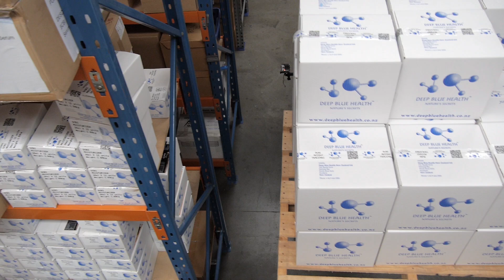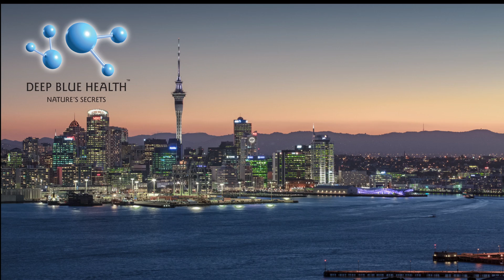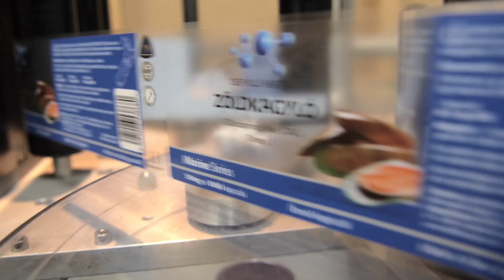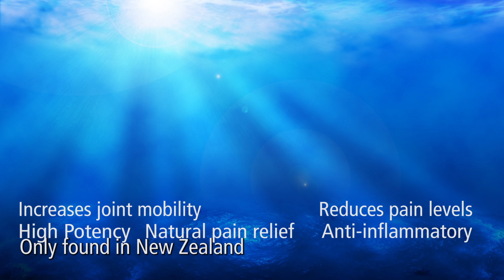Deep Blue Health Natural Health Supplements - Our Story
Deep Blue Health is a fast growing natural health supplement company. We are committed to continuing innovation in natural health and bringing premium products to consumers around the world.

Ours is a story of a passion for the source of raw ingredients and innovative natural health science. Green Lipped Mussel from the seas of Marlborough, in the South Island; Bee Pollen from the Nelson region and Deer Velvet from the high country farms of the Wanaka Alps with many other ingredients selected from local New Zealand farms and producers.

Learn more about one of our key products Green Lipped Mussel. Deep Blue Health Green Lipped Mussel is sourced from licensed marine farms in the South Island of New Zealand and is rich in Glycosaminoglycans (GAGs), Omega 3 fatty acids and Marine Protein. Our Green Lipped Mussel is freeze-dried to preserve natural nutrients which provide support for the joints.